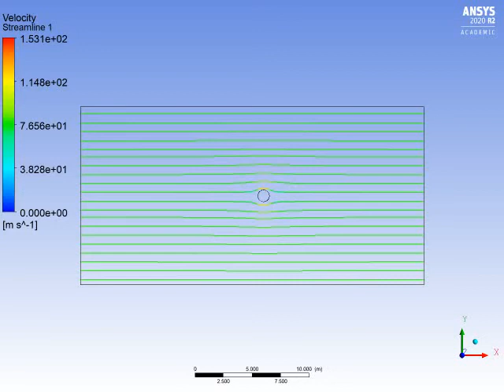Flow over a cylinder (Streamline)